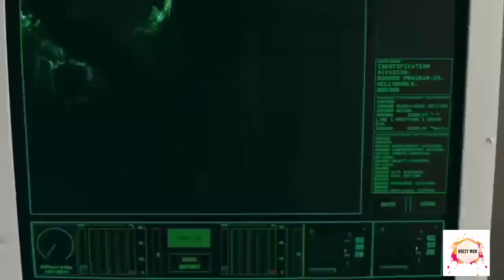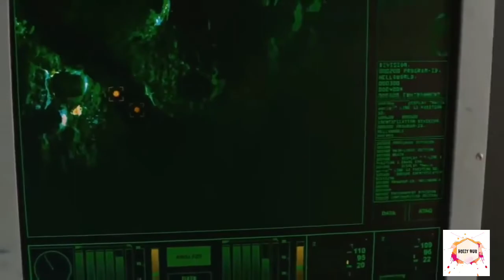Piranha 3D (2012) |Explain in hindi |Horror movies | Hollywood movies Explain in Hindi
Piranha 3DD is a 2012 American 3D horrorcomedy film. A sequel to the 2010 film Piranha 3D, it is part of the Piranha film seriesand was directed by John Gulager from a screenplay by Marcus Dunstan and Patrick Melton. It stars Danielle Panabaker, Matt Bush, David Koechner, Chris Zylka, Katrina Bowden, Gary Busey, Christopher Lloyd and David Hasselhoff.

Production began on April 27, 2011 with a release scheduled for November 23, 2011, but a month prior to release, the date was revised, and the film was eventually released in the United Kingdom on May 11, 2012, and the United States on June 1, 2012.

Directed byJohn GulagerProduced byMark Canton
Marc Toberoff
Joel SoissonWritten byPatrick Melton
Marcus Dunstan
Joel SoissonBased onCharacters
by Peter Goldfinger
Josh StolbergStarringDanielle Panabaker
Matt Bush
David Koechner
Chris Zylka
Katrina Bowden
Gary Busey
Christopher Lloyd
David HasselhoffMusic byElia CmiralCinematographyAlexandre LehmannEdited byDevin C. Lussier
Martin Bernfeld
Kirk Morri

Production
companies

Radius-TWC
Mark Canton/IPW
Neo Art & Logic

Distributed byDimension Films

Release date

May 11, 2012 (United Kingdom[1])

Running time

82 minutes[1]CountryUnited StatesLanguageEnglishBudget$5 million[2]Box office$8.5 million[3]